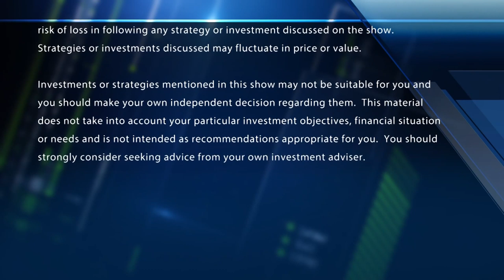Wells Fargo to pay $575 million to settle with state AGs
CNBC's Leslie Picker reports on Wells Fargo settling with the attorney general from all 50 states to solve civil claims.